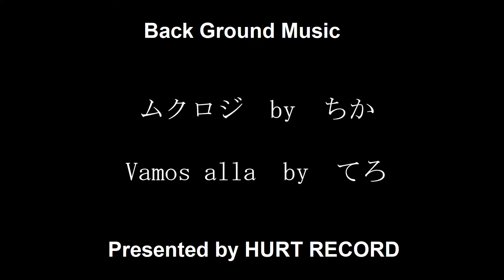ブツクサ・・・SUPパドル改造∔ALTAI hok125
白馬村から安曇野市まで通勤する走行＆呟き動画と日々の活動備忘録兼生存証明のチャンネルです。
呟き内容は私の個人的独断になりますので、もしお気に障るようなら
他所に移動をお願いします。
コメントは内容により、勝手に削除することもあり得ます。
以上、ご了解の上でよろしくお願いいたします。

今回もスキーシュー、ALTAI hok125 の関連動画になります。
勝手に私的トライをしたダラダラしたものですので、よほど興味のある奇特な方でなければ需要はないはずです（笑）。
内容は、SUP用のシングルブレードのパドルをカットして、TIAK のように使えないか？ということですね。
天気が良かったので、雰囲気だけでも味わってもらえれば十分です。

撮影機材：SJCAM SJ8pro 1080P/60fps EIS-ON

ALTAI HOK

BGMは、HURT RECORDさんが無料提供してくださっている楽曲を使用させていただきました。
私などが使わせていただくにはもったいない…

ムクロジ　by　ちか
Vamos alla　by　てろ

HURT RECORDさんには多数の素晴らしいクリエーターの方々がいらっしゃいます。有償でオリジナル楽曲の制作依頼も受け付けておられますので、ご希望の方はぜひご相談されてはいかがでしょうか。